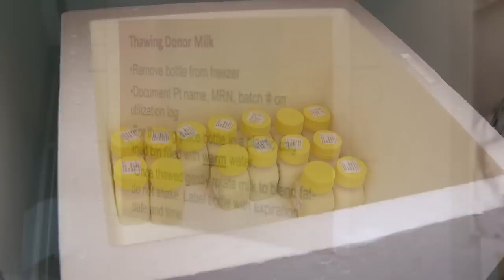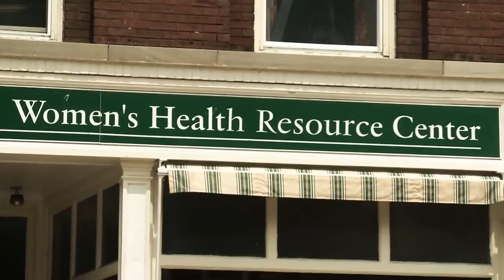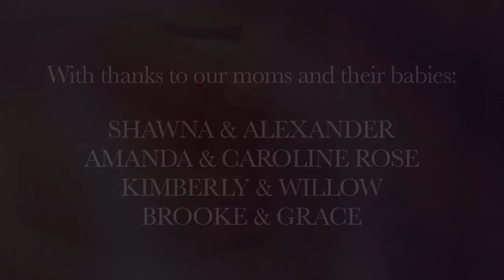Breastfeeding: Benefits Beyond the Bond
Breastfeeding is not only a natural way to provide your baby with nourishment, but it also offers a multitude of benefits for both mom and baby. For many moms, the most important benefit is the initial bonding that breastfeeding provides. Breastfeeding creates a special bond between mom and baby that is hard to replicate with any other feeding method. Additionally, breast milk is packed with over 300 components that offer numerous health benefits for both mom and baby. Breast milk contains antibodies that can help protect against illnesses, which is especially important during cold and flu season. Breastfeeding also helps to decrease the risk of many health issues, such as obesity, diabetes, anemia, and certain types of cancers. With all of these benefits, it's no wonder that breastfeeding is considered one of the best ways to give your baby a healthy start in life.

Dartmouth Health Children’s is the only comprehensive pediatric healthcare system in the region. Fully integrated in Dartmouth Health and anchored for more than 30 years by CHaD - Children’s Hospital at Dartmouth Hitchcock Medical Center in Lebanon, NH - Dartmouth Health Children’s promotes health, advances knowledge, and delivers the best patient and family-centered care for infants, children, and adolescents across New Hampshire and Vermont. Dartmouth Health Children’s conducts groundbreaking research and educates the next generations of health professionals as the primary pediatric partner of the Geisel School of Medicine at Dartmouth. Highly skilled and collaborative child health professionals provide care in multiple settings across the region. Outpatient specialty visits and same-day surgery services are available at CHaD and Dartmouth Hitchcock Clinics Manchester. Primary care appointments in general pediatrics are available at Dartmouth Hitchcock Clinics in Bedford, Concord, Lebanon, Manchester and Nashua, NH and Bennington, VT; as well as at Dartmouth Health members: Alice Peck Day Memorial Hospital, Cheshire Medical Center, New London Hospital and Mt. Ascutney Hospital and Health Center.